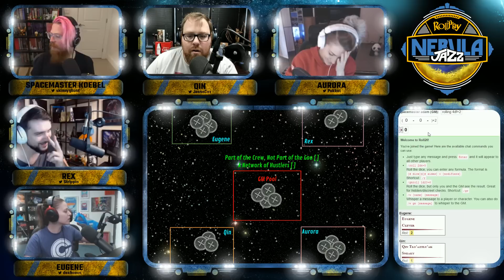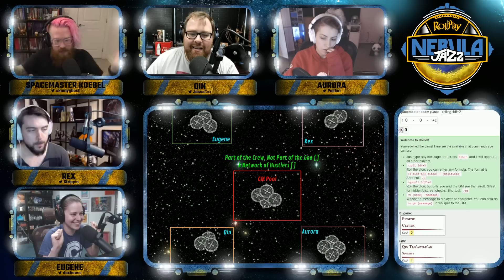RollPlay Nebula Jazz - Week 12, Part 2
Can't wait for the VODs here on YouTube? - Wanna do it for free?

Support RollPlay! and get Court of Swords, Blades, and Nebula Jazz MP3s!

Join Dodger, Strippin, Jesse Cox, and Pokket as they journey into space in this Guardians of the Galaxy-esque RollPlay campaign! Helmed by veteran spacemaster Adam Koebel, the four players will journey throughout the nebula trying to stay alive!